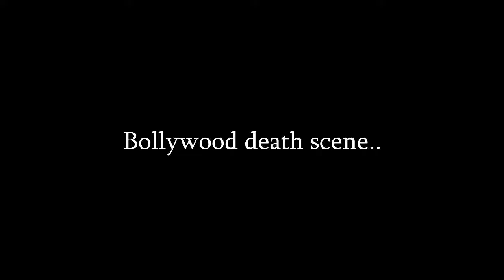ZaidAliT Hollywood vs Bollywood Death Scene YouTube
Zaid Ali TV
ZaidAliT Inc
zaid ali tm